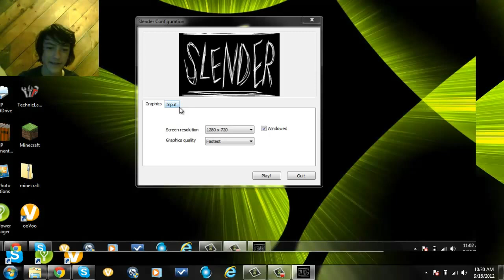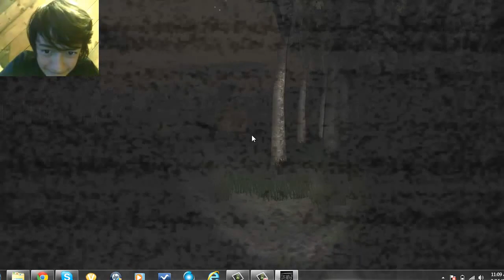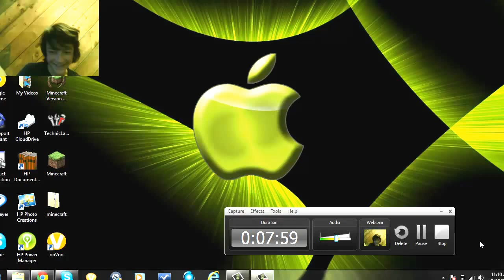SLENDER!!! I PLAY AND CRY!!! + Facecam #1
i play one of the scariest games ever...SLENDER